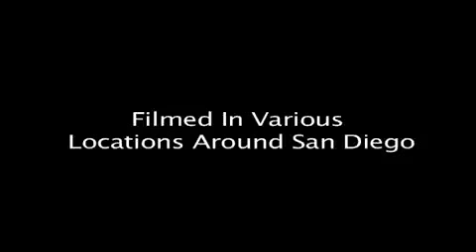Southeast Bound Vol.1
Southeast Bound Volume 1 COMING SOON!